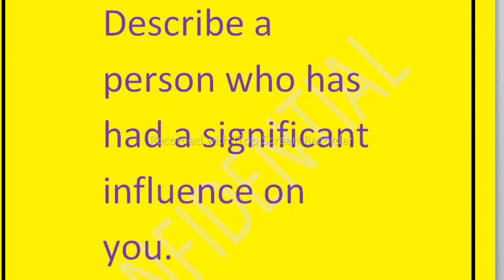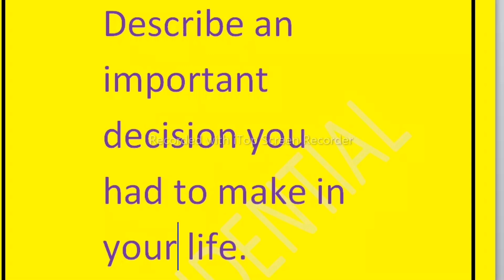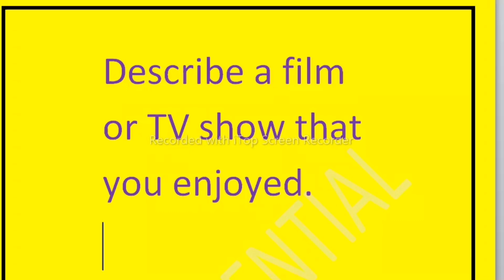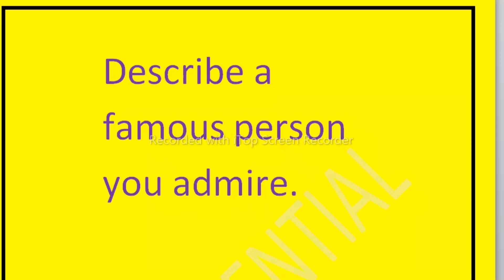June Cue Card Predictions 2023 || Top 10 IELTS Cue Cards 2023